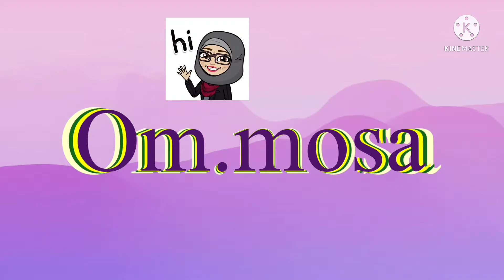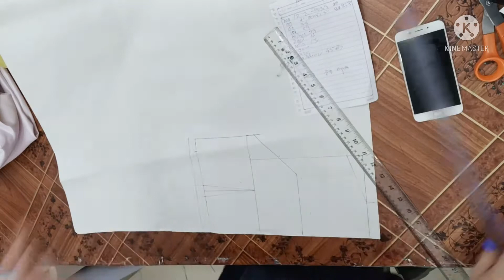28 April 2022